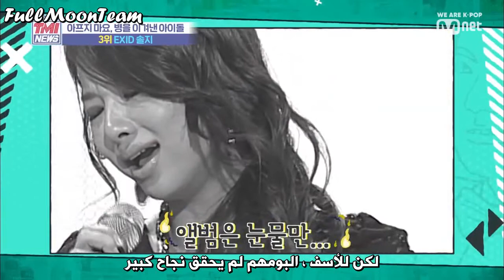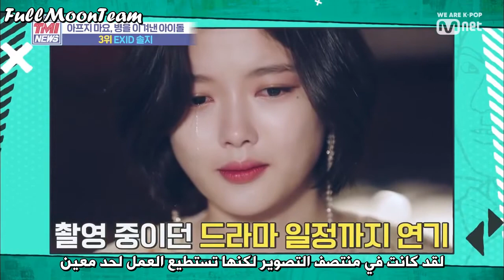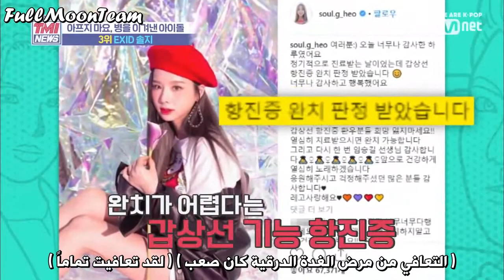[ مترجم ] سولجي التي عادت للقمة بعد شفائها الكامل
إسم البرنامج : MNET TMI NEWS